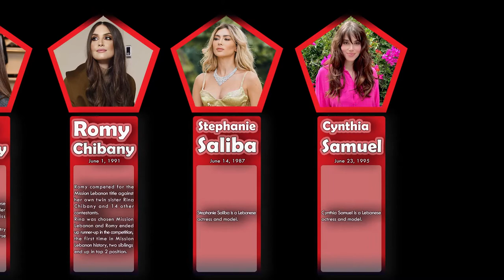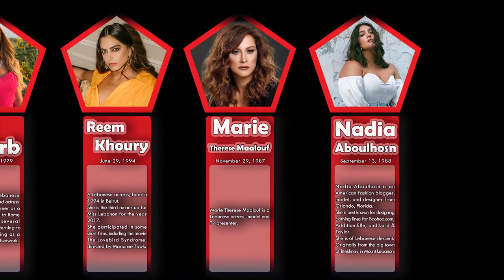List , Most Beautiful & Attractive Lebanese Models